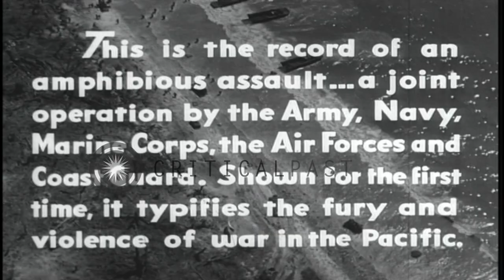F6F Hellcat and SB2C Helldiver catapults from flight deck around Peleliu Island, ...HD Stock Footage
F6F Hellcat and SB2C Helldiver catapults from flight deck around Peleliu Island, Palau.

From a US Office of War Information film called, ""Fury in the Pacific."" Aerial view of airstrip at Peleliu Island, Palau. Marines aboard ship load bomb on F6F Hellcat. F6F Hellcat and SB2C Helldiver catapults from flight deck. Formation of Navy planes in flight. Aircraft drop bombs on the Island. Smoke rises from the Island after bombing. Marines work inside ships. Captain on the deck of ship. Marines clean barrel of gun. Fleet of ships advance towards the Island. Location: Peleliu Palau Islands. Date:  1944.

57,000+ broadcast-quality historic clips for immediate download.